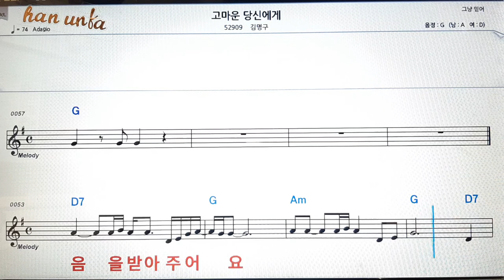고마운 당신에게/김명구👍노래 반주, 코드 악보,가라오케💋Karaoke*Sheet Music*Chord*MR